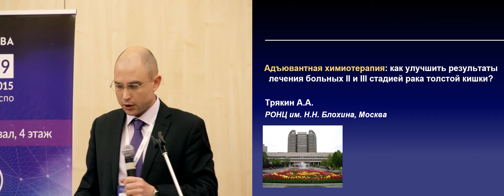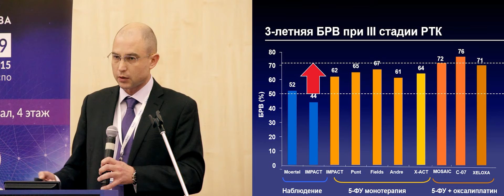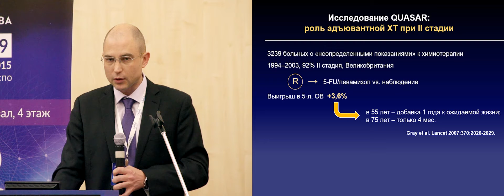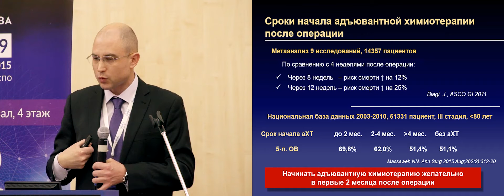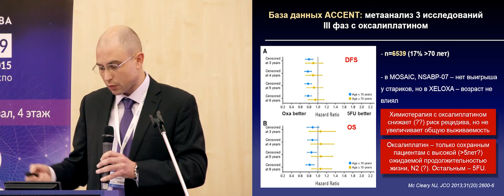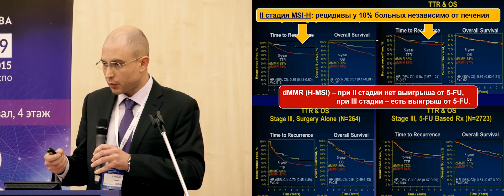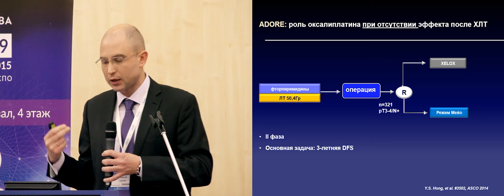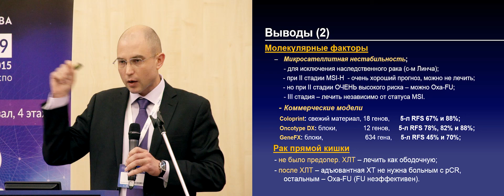Адъювантная химиотерапия: как улучшить результаты лечения больных 2 и 3 стадией рака толстой кишки?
к.м.н. А.А. Трякин (Москва)